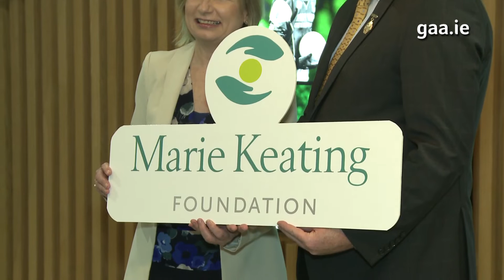GAA Official Charities 2019 - Liz Yeates Marie Keating Foundation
Marie Keating Foundation was unveiled as one of the GAA's official charities for the year 2019! Take a look as GAA.ie spoke with Liz Yeates from Marie Keating Foundation at the announcement in Croke Park!